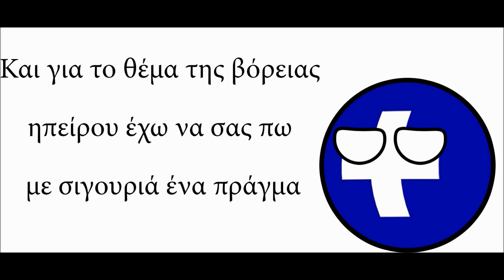Η ΒΟΡΕΙΑ ΗΠΕΙΡΟΣ ΕΙΝΑΙ ΕΛΛΗΝΙΚΗ